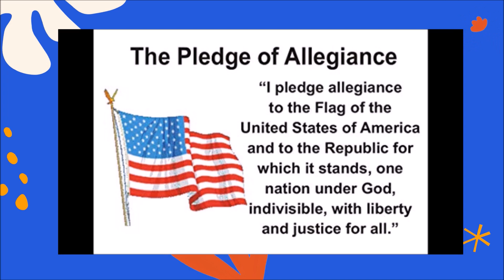Loyd E Auman's Morning Announcements_Monday September 27, 2021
Make it a MOTIVATIONAL Monday, Bears!